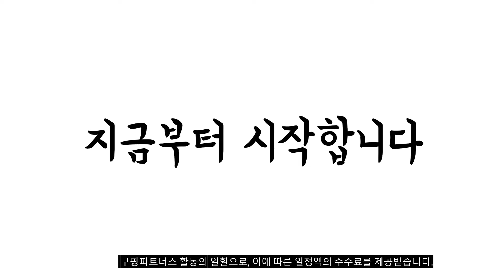광고 이거 강력추천 가성비 최고 1인용리클라이너 비교 추천판매순위 top10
❤️❤️❤️광고 이거 강력추천 가성비 최고 1인용리클라이너 비교❤️❤️❤️

1위. 삼익가구 알파인 1인용 리클라이너 가죽소파 방문설치, 그레이 [335,610원]

2위. 클렙튼 무중력 전동 1인 리클라이너 8002 방문설치, 라이트브라운 [350,700원]

3위. 솔룸 1인용 접이식 리클라이너 암체어 [55,800원]

4위. 웰퍼니쳐 모드 1인 아쿠아텍스 리클라이너 방문설치, 베이지 [261,650원]

5위. 데일리 1인용 리클라이너 의자 암체어 [54,000원]

6위. 무중력의자 풀세트(의자+쿠션+컵홀더) 1인 리클라이너 안락의자 캠핑 안마 꿀잠의자 특별할인, 블랙 의자+쿠션+컵홀더 [59,800원]

7위. 접이식 리클라이너 의자 컵받침+헤드쿠션+토퍼 풀세트, 블랙 [55,370원]

8위. 필우드가구 클로이 1인용 리클라이너 소파 안락의자, 01.아이보리 [169,000원]

9위. 마티노가구 아모르 원목 인조가죽 1인용 소파, 아이보리 [153,000원]

10위. 클렙튼 무중력 전동 1인 리클라이너 8002 방문설치, 브라운 [350,700원]